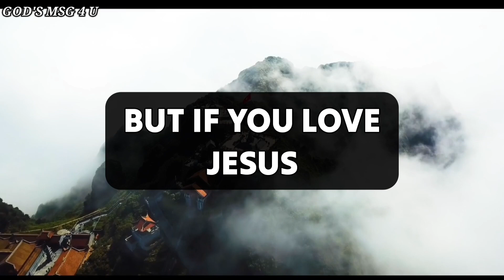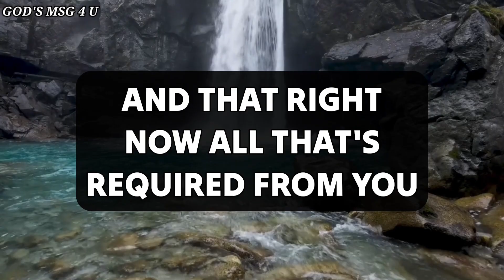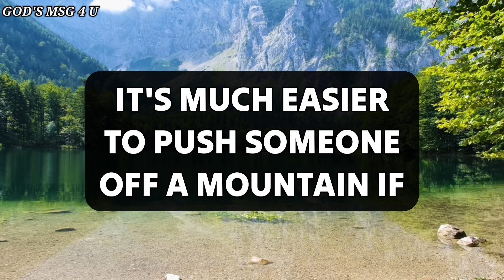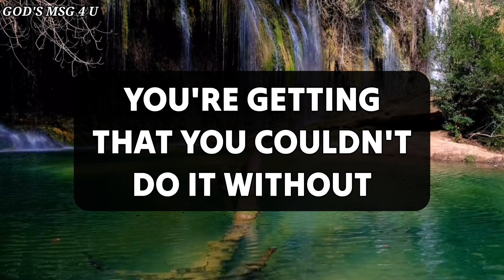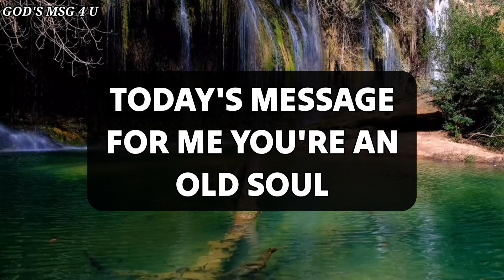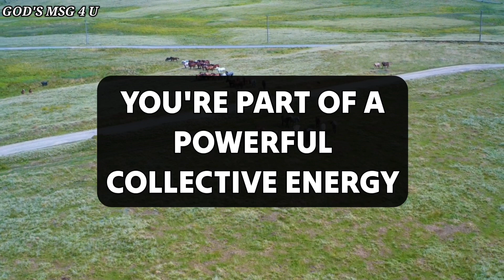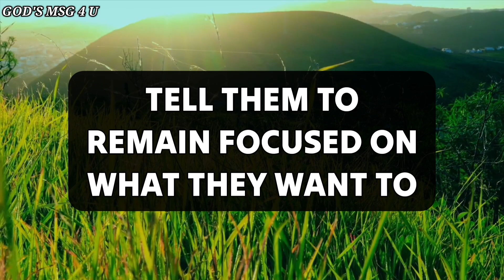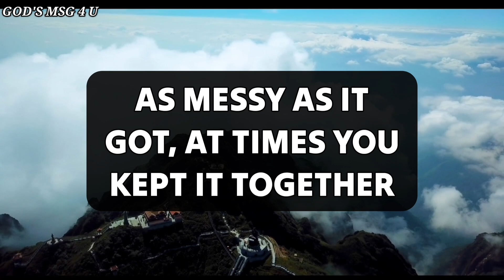God is trying to talk to you. Open it immediately.💌God message for you✝️jesusmessage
11:11💌God says, Someone is planning to put you in Jail...🌈Angels Message✝️Gods Message 1111 Share 💌 This Gods Divine Message With Your Family 👨‍👩‍👧‍👦 And Friends As Well As Those Who Need Guidance From The Universe. 🌌 stay tuned ☺️🥰 Infinite love and Gratitude ❤️🙏 BE HAPPY and Spread Happiness😊🥰 ❤️🌼Thank you🌼❤️🌼🧚 take care😄☺️ ▬▬▬▬▬▬▬▬▬▬▬▬▬▬▬▬▬▬▬▬
This Video Includes All These Searches 👇
1.God message for me today
2. God message for me
3. God message
4. God's message
 5. God message for you
6. Message from god
7. God's blessings message
8. Jesus message
9. God's message for me today
10. God message tarot
11. God's message for me
12. God's message today
13. Message of god
14. Sermons
15. God's message for you today
16. Motivational
17. Message from universe
18. Urgent message from god
19. Universe Message
20. Faith quotes
21. Jesus quotes
22. Church
 23. Joel Osteen
 24. Bible quotes
 25. Bible message
26. Quotes god
27. God's Motivation
28. Bible god quotes
29. Life quotes
30. Faith god quotes
 31. Christian Motivation
 32. The Lord Helps
33. God Helps
34. Grace for purpose
35. Jesus Status and Quotes
36 God's msg 4 u